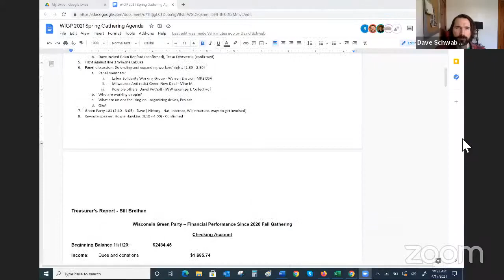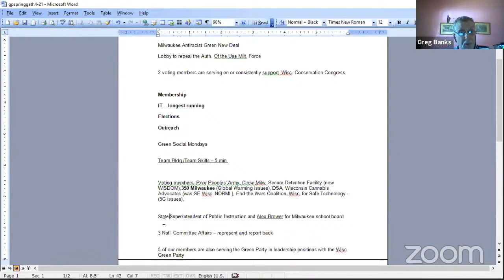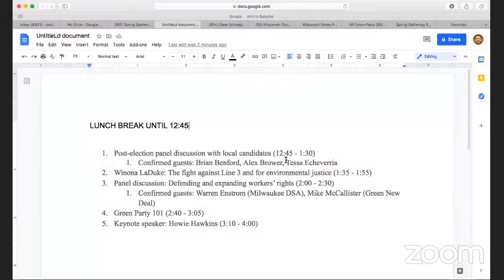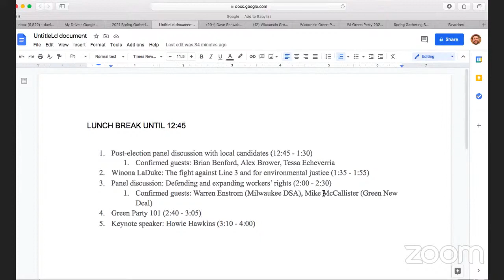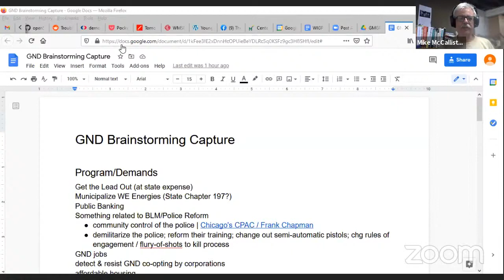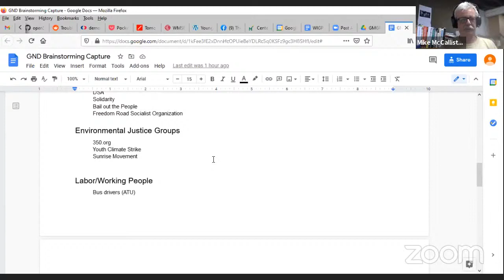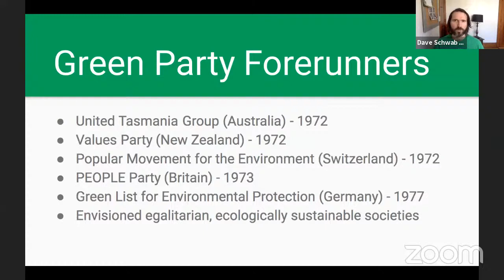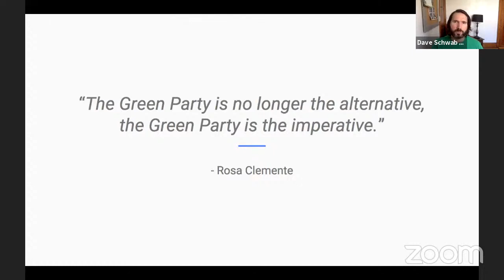Spring Gathering 2021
0:00:00 Meeting Start and Introductions
0:13:45 Orientation and Ground Rules
0:21:28 Co-Chair Report | Dave Schwab
0:23:04 Co-Chair Report | Jo' Nathan Kingfisher
0:24:46 Treasurer's Report
0:29:40 Elections Committee Report
0:33:48 Dispute Resolution Committee Report
0:37:32 IT Committee Report
0:39:10 Platform and Policy Committee Report
0:41:19 Membership Outreach Committee Report
0:46:34 Greater Milwaukee Green Party | Milwaukee Local Chapter
0:50:36 Four Lakes Green Party | Madison Local Chapter
0:54:45 Bylaws Change Discussion
2:04:35 Lunch Break
2:42:04 Local Candidate Panel Introduction
2:43:45 Brian Benford | Madison Common Council
2:51:25 Alex Brower | Milwaukee Public School Board [connection lost]
2:57:25 Tessa Echeverria | Madison Common Council
3:02:39 Grant Foster | Madison Common Council
3:07:03 Candidate Panel Discussion
3:09:22 Alex Brower [connection resumed]
3:11:08 Candidate Panel Q&A
3:33:04 Benji Ramirez Gomez | Madison Common Council
4:03:30 Worker's Rights Panel Introduction
4:04:51 Warren Entrstrom | Milwaukee Art Museum Union
4:10:40 Michael McCallister | Milwaukee Green New Deal
4:40:22 Green Party 101 presentation | Dave Schwab
5:04:23 Howie Hawkins
5:30:07 Howie Hawkins Q&A
6:08:59 Jo' Nathan Kingfisher